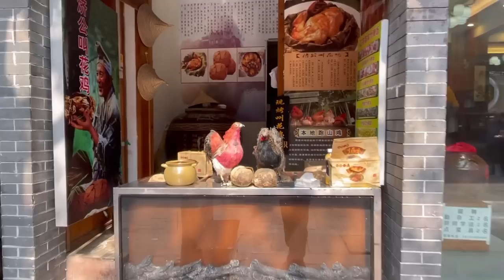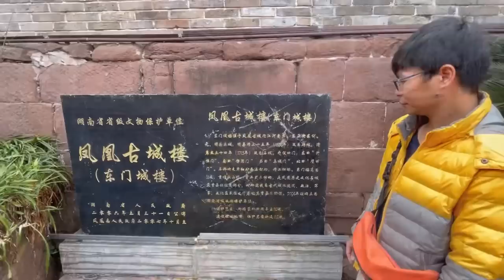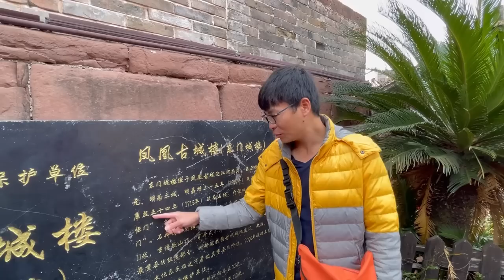China Ep.58 | Fenghuang - Phoenix Ancient City (凤凰古城)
5-6 Maret 2023

Fenghuang Ancient Town adalah salah satu kota tua tercantik di China. Koq dinamakan Fenghuang (Phoenix)? Dijawab di video ya..

Kota bersejarah ratusan tahun ini juga dikenal sebagai kota perbatasan (border city) dan kota militer. Kenapa? Dijawab juga di video ya..

Kita jalan-jalan santai sambil belajar sejarahnya yuk!